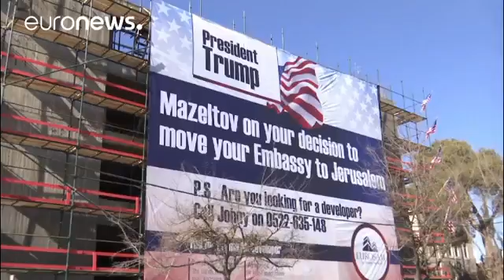Палестинцы протестуют против Трампа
"Остановите Трампа! Иерусалим - столица Палестины!" Такие плакаты несли участники акции протеста против переноса посольства США из Тель-Авива в Иерусалим. В декабре о такой возможности заявил избранный президент США Дональд Трамп. Марш состоялся в Маале-Адумим на Западном берегу Иордана, в день инаугурации Трампа. Организатор протеста, палестинский активист Мунхер Амирах, был задержан полицией.